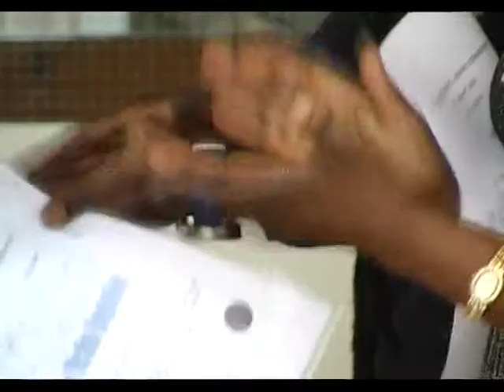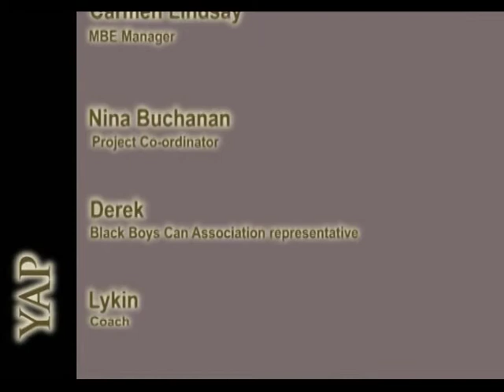YAP- Young Achievers Programme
Director of Photography and Edit by D.Kojnoková

YAP- Young Achievers Programme- Awarding ceremony
Camberwell After School Project
14 Badsworth Road
Camberwell
London
SE5 0JY